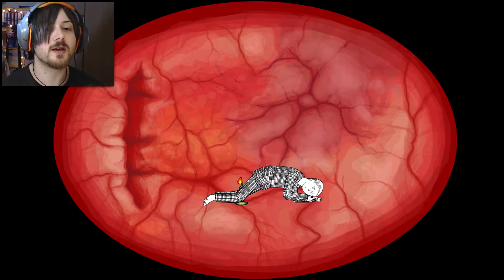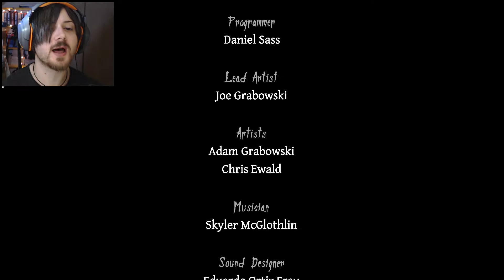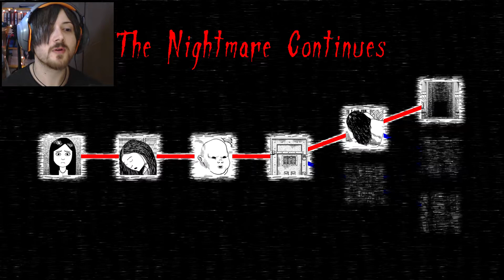NOW IT MAKES SENSE!! - Neverending Nightmares Playthrough, Part 5 ENDING (PC/Let's Play)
Finally got to the the end and now it makes sense!

I think there are multiple endings to this but I am genuinely ok with this one as yeah, it's fairly sensible and cool to my mind. I'm really sorry I messed up so badly with it being so short but there was no way I could've avoided it. I had no way to know what ending I'd get without spoilers so I could predict accurately.

Anyway. As far as I can tell the ending explanation/truth at least of this wife ending is: Gabby is our wife and was all along. Whatever's going on in our characters head, maybe memories of a sister or just delusions. The reality was always that we were married to a woman named Gabby, we lost a child, perhaps also called Gabby and may or may not have had a sister called Gabby. Maybe the Gabby name was applied to all cus they all held a place in his heart of something? SO DEEP!!! O_O

Anyway I enjoyed it so thankyou so much for supporting me all the way through :) I wanted to play it for a long time but never who have finished it without you lot to keep me going, so thankyou :)

Part 5 (ENDING) of my Neverending Nightmares Playthrough/Let's Play/Letsplay on PC with facecam and commentary at 1080p 60fps max settings.

-SerialPillock